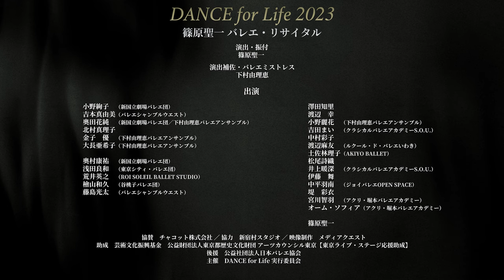DANCE for Life 2023 篠原聖一 バレエ・リサイタル trailer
DANCE for Life 2023
篠原聖一 バレエ・リサイタル

芸術監督・演出・振付：篠原聖一
演出補佐・バレエミストレス：下村由理恵

「クリスタル」
「Leave it to the flow.」
「Charlie」
「Les Saisons」

2023年8月27日(日) 15:00 開演
東京芸術劇場 プレイハウス
ーー
【チケット】（全席指定・税込）
前売　S席 8,500円　A席 7,500円　B席 5,500円
＊前売券の販売は終了いたしました。

当日券は、東京芸術劇場 プレイハウス入口受付にて
8月27日(日) 14:00から販売いたします。
S席 9,000円　A席 8,000円　B席 6,000円

ーーー
【出演】
小野絢子　（新国立劇場バレエ団）
吉本真由美（バレエシャンブルウエスト）
奥田花純　（新国立劇場バレエ団／下村由理恵バレエアンサンブル）
北村真理子
金子　優　（下村由理恵バレエアンサンブル）
大長亜希子（下村由理恵バレエアンサンブル）

奥村康祐　（新国立劇場バレエ団）
浅田良和　（シンフォニーバレエスタジオ）
荒井英之　（ROI SOLEIL BALLET STUDIO）
檜山和久　（谷桃子バレエ団）
藤島光太　（バレエシャンブルウエスト）

篠原聖一

澤田知里
渡辺　幸
小野麗花　（下村由理恵バレエアンサンブル）
吉田まい　（クラシカルバレエアカデミーS.O.U.）
中村彩子
渡辺麻友　（ルクール・ド・バレエいわき）
土佐林理子（AKIYO BALLET）
松尾詩織
井上暖深　（クラシカルバレエアカデミーS.O.U.）
伊藤　舞
中平羽南　（ジョイバレエOPEN SPACE）
堤　彩衣
宮川智羽　（アクリ・堀本バレエアカデミー）
オーム・ソフィア（アクリ・堀本バレエアカデミー）

※都合により出演者の変更がある場合がございます。

【スタッフ】
照明：足立 恒
美術：河内連太
音響：中村蓉子
舞台監督：堀尾由紀　森岡 肇
リハーサルアシスタント：金子 優　大長亜希子　小野麗花
衣裳：関美佐子　名倉ジャズダンススタジオ　バレエシャンブルウエスト　有限会社ビーシーコスチューム　下村由理恵バレエアンサンブル衣裳部　今野ゆり（ヘア飾り）
ワードローブ：秋山かおる
大道具：有限会社ユニ･ワークショップ
制作：Dance in Deed!
トレーラー映像：メディアクエスト

協賛：チャコット株式会社
協力：新宿村スタジオ
助成：芸術文化振興基金　公益財団法人東京都歴史文化財団 アーツカウンシル東京【東京ライブ・ステージ応援助成】
後援：公益社団法人日本バレエ協会
主催：DANCE for Life 実行委員会